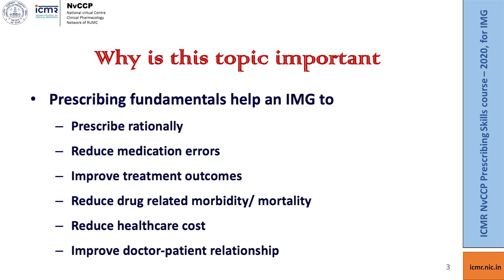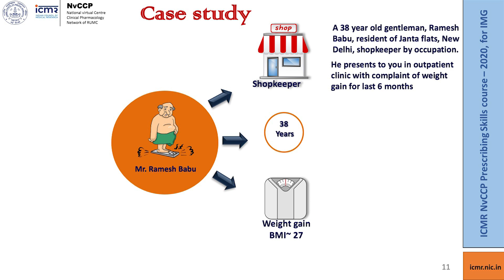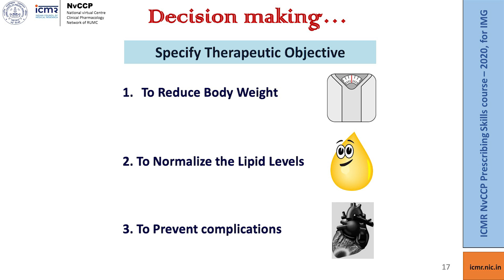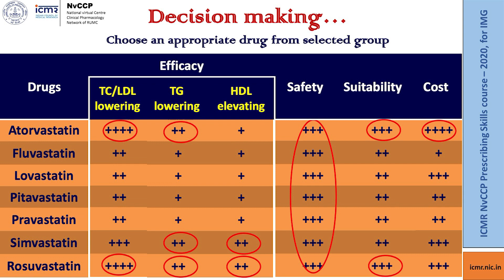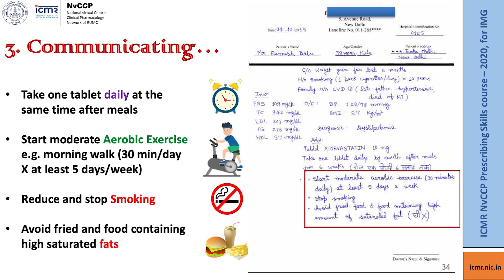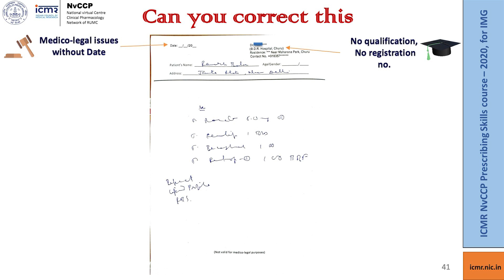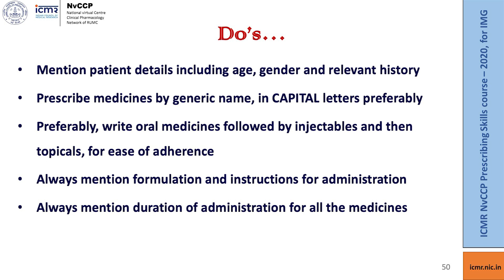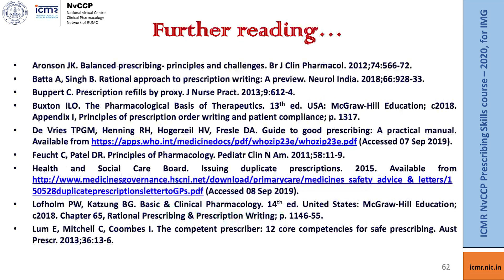Fundamentals of prescribing, Good prescribing practices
The following video is Module 4 video on “Fundamentals of prescribing, Good prescribing practices” of the ICMR NvCCP Prescribing Skills Course 2020, for Indian Medical Graduates by Dr.Pooja Gupta, AIIMS, New Delhi